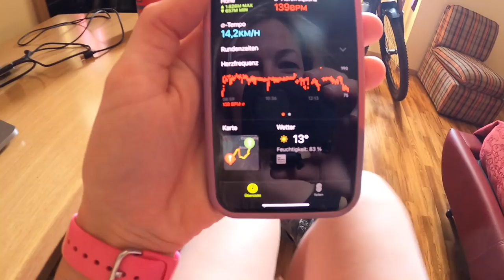TAG 6 DES HÄRTESTEN MOUNTAINBIKE RENNENS DER WELT / BIKE TRANSALP 2021 / MOLVENO - VALLE DEL CHIESE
MOLVENO - SELLA GIUDICARIE / VALLE DEL CHIESE: Vom östlichen Fuße des mächtigen, über 3000 Meter hohen Brenta-Massivs führt die Strecke am sechsten Tag heraus aus den ganz hohen Gipfeln hinein ins Gebiet der grün bewachsenen Gardasee-Berge, die sich vergeblich an der 2000-Meter-Marke versuchen. Zunächst am Ufer des Lago di Molveno entlang wickelt sich der Weg bis Stenico im Süden noch um die Brenta herum. Im Auf und ab auf sehr abwechslungsreichen Wegen lässt einen der gewaltige Klotz zunächst nicht los. Und zieht die Teilnehmer sogar noch einmal an, wenn es hinter Stenico hinauf geht ins Val d’Algone, eines der Täler, das die Brenta von Süden zugänglich macht. Doch nicht bis ganz hinauf, denn kurz vor der Malga Movlina beginnt eine wilde Abfahrt über die Schulter, die das ruhige Val d’Algone vom belebten Val Rendena trennt, durch das die Hauptstraße über Pinzolo hinauf führt nach Madonna di Campiglio. Zunächst rumpelt es auf steilen Wald- und Wurzelwegen gehörig, bis die kleine Straße zum Passo Daone überquert wird, die sich ebenfalls ihren Weg über diesen Bergrücken sucht. Danach beginnt ein wilder, steiniger und wurzeliger Pfad im Wald, der mit ein paar Tücken bis zu Talsohle bei Villa Rendena führt, dem Ort, der den Beginn des gleichnamigen Tales, markiert. Ab hier warten keine anspruchsvollen Abschnitte mehr, wenn es auf Radrouten und Seitenstraßen von Tione hinauf geht ins Valle del Chiese. Nur auf der letzten, kurzen Abfahrt zum Lago di Roncone ist auf einem Trail noch einmal Konzentration gefragt.

UNSERE AUSRÜSTUNG:
Foto/Video: